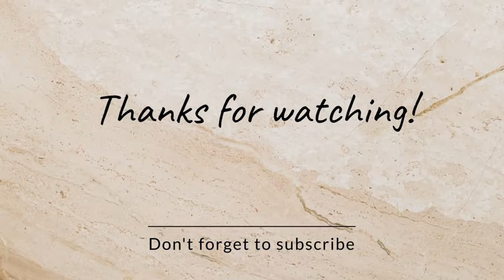witness the glory of God cancer patient got healed from nazara prayer and healing centre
if you want to take fasting and talk with the founder and pastor you can contact here👇
Lasao Kath Nazareth prayer and healing centre
pastor Nonjilo Kath Nazareth prayer and healing centre WhatsApp number